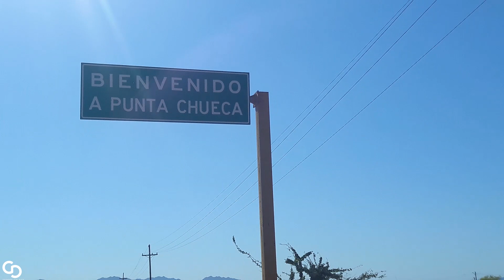Año Nuevo Seri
He aquí la experiencia de presenciar la ceremonia del año nuevo de la tribu Seri, en el centro-oeste del estado de Sonora.